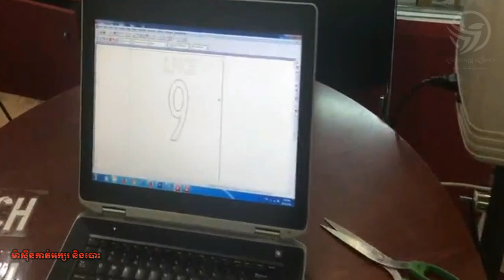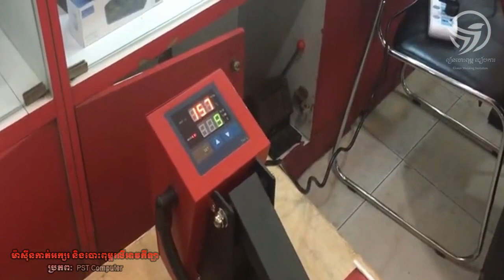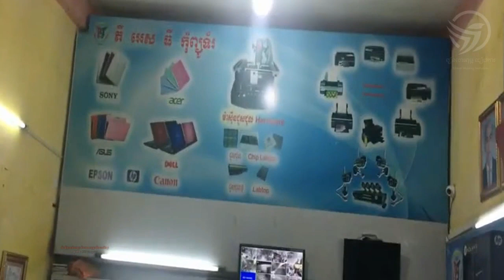ម៉ាស៊ីនកាត់អក្សរ និងអ៊ុតអាវកីឡា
បញ្ជក់ៈ វិដេអូនេះមិនមែនជាវិដេអូដែលផលិតដោយ រៀនបោះពុម្ព ធៀបការ ទេ ប៉ុន្តែដោយសារតែខ្ញុំឃើញថាវិដេអូនេះ មានប្រយោជន៍ដល់បងប្អូនអ្នកបោះពុម្ព ទើបសម្រេចចិត្តយកវាមកបង្ហោះ!

បើសិនជាម្ចាស់វិដេអូនមិនពេញចិត្ត រឺចង់អោយខ្ញុំលុបវាចោល សូមបងខំមិនខាងក្រោម